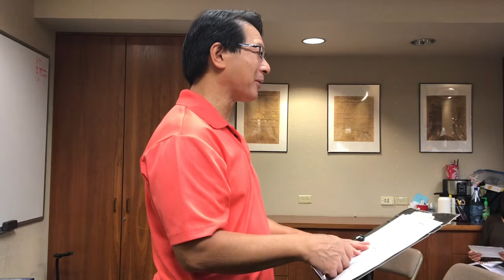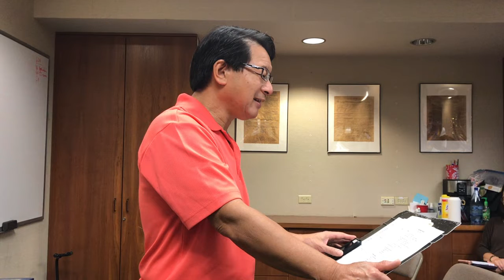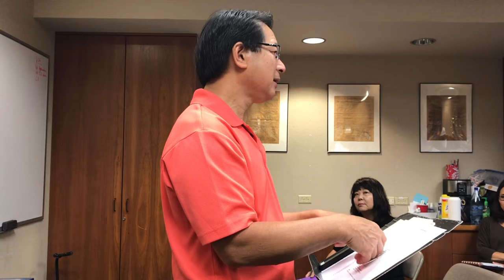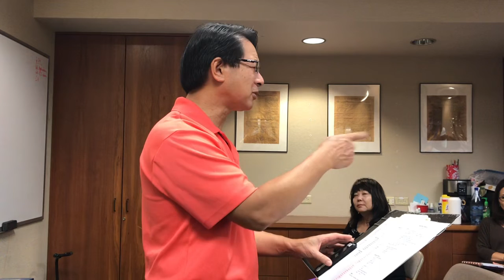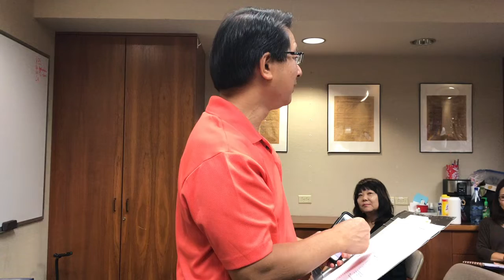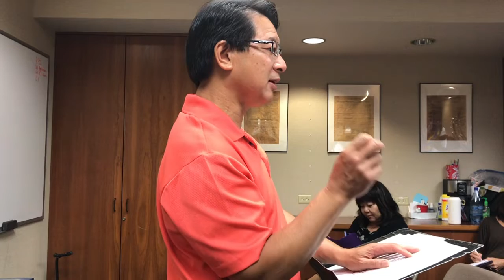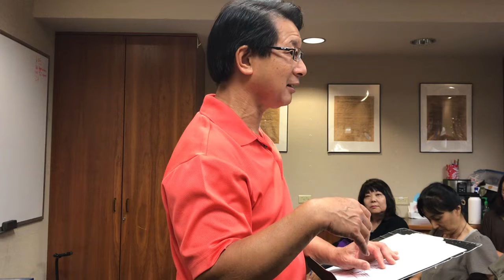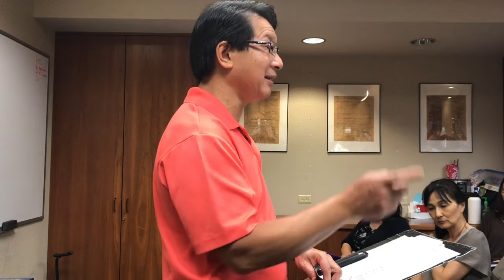Relentless Healing Session 3 Pt. 1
Pastor Terry Wong
Pastor Terry shares that his wife, Vicky, whom we prayed for in week 1 is now completely healed--ahead of doctor's prediction! Recall that a horse stepped on her foot.